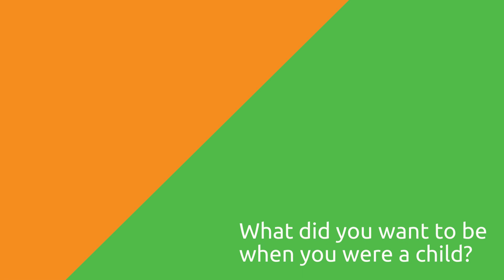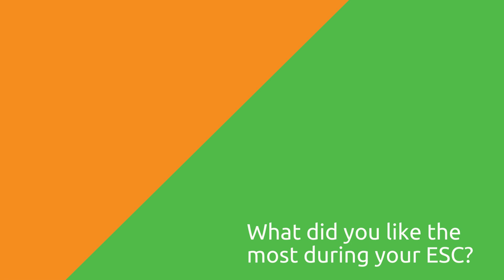Meet INEX Office - Iryna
Hey guys! Meet our INEX Office and get to know us better.
🎥This time you will meet Iryna from Ukraine. What does she like more Borsch or Halushky?
You will find out in the video : )

Comment to show us what you liked the most about the video.